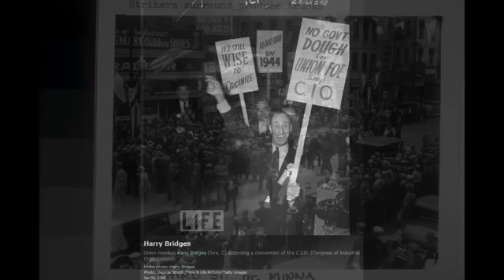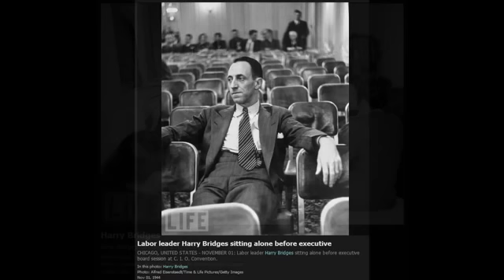Harry Bridges Ballad - BY ILWU Local 94 Foremen's Union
Photo's of Harry Bridges Time Life.  Music by Arlo Guthrie